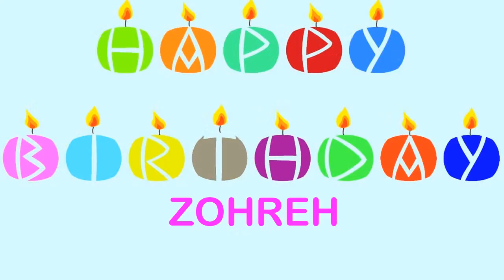Zohreh Wishes & Mensajes - Happy Birthday